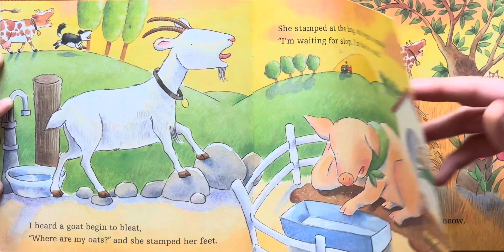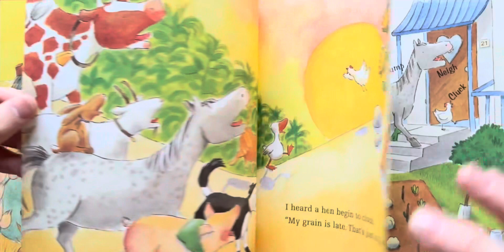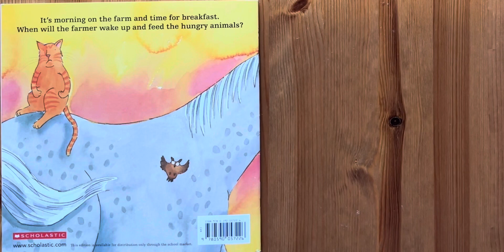Ash reads The Grumpy Morning by Pamela Duncan Edwards Illustrated by Darcia Labrosse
Link to purchase on Amazon

Bedtime stories
Story
Children’s book
Children
Kids
Kid
Read along
Read aloud
For kindergarten
For first grade
1st grade
2nd grade
Second grade
Read to me
Ar
Accelerated reading